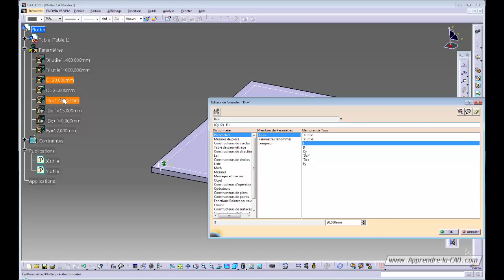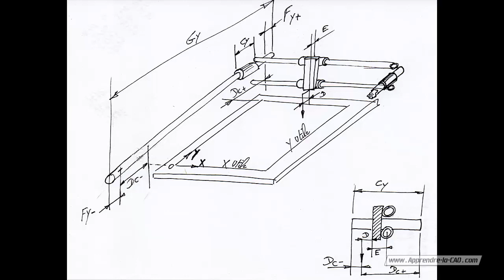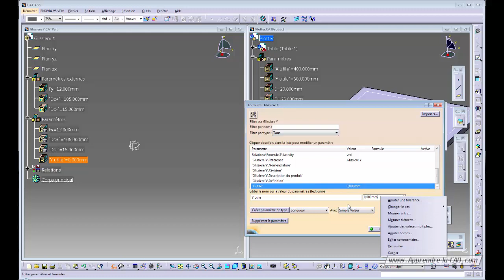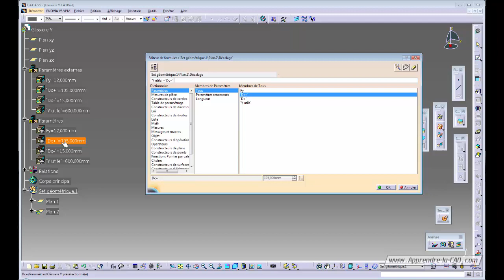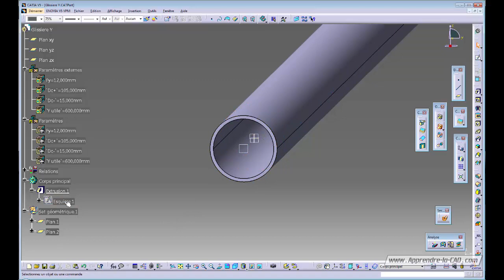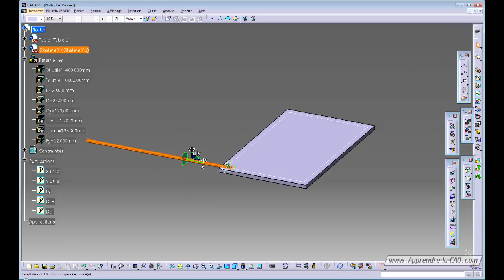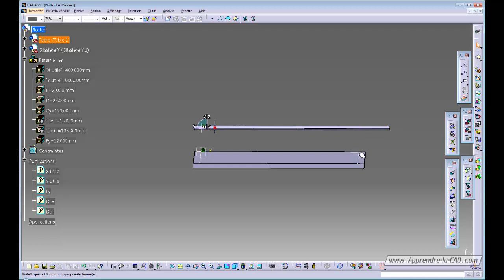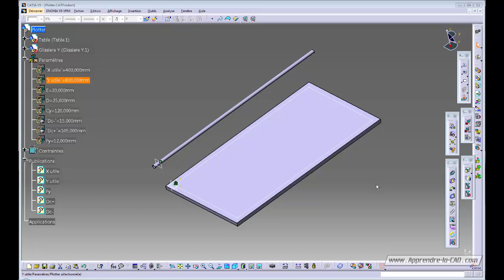Tuto Catia V5 - modéliser un Plotter #2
Dans cette vidéo, le deuxième épisode concernant la modélisation d'un traceur (plotter in English) paramétré en partant du format utile souhaité.
Création des glissières Y à la bonne longueur.